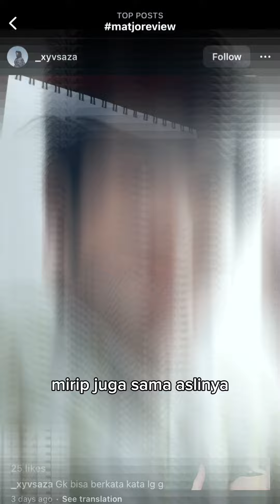REVIEW KARYA KALIAN part 1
Waduh kok pada sepuh semua ya wkwkw gimana menurut kalian? Oiya kalau mau ikutan gampang guys, tinggal kasi hashtag matjoreview di post INSTAGRAM kalian ya bukan di platform lain. Udah itu aja, gampang kan? hehehe GOODLUCK!